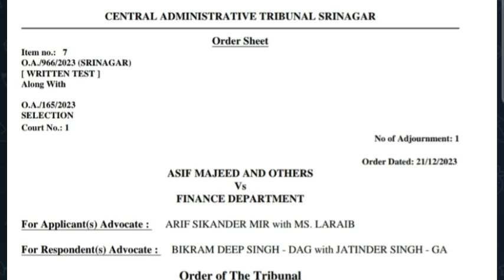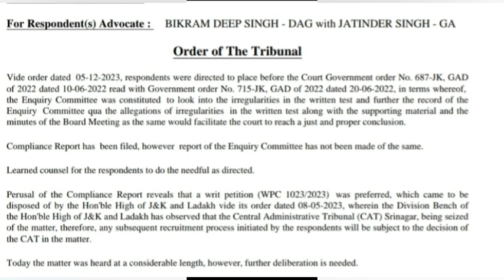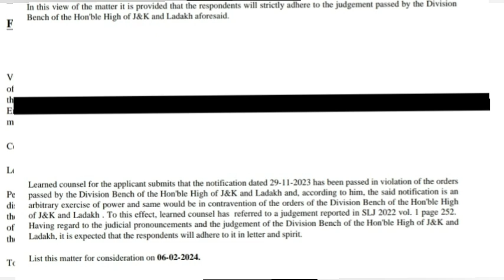FAA Case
FAA court case